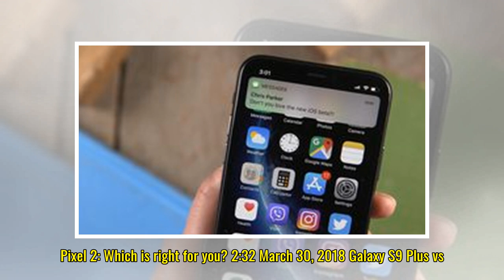Phone makers, stop doing these 5 dumb things - Video